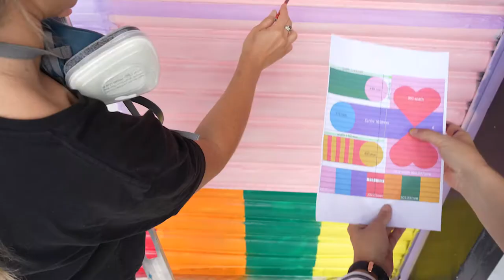'Same Same But Different' Pride 2021 Mural by Sarah Parkinson | endemicworld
To celebrate Pride Month in 2021 we asked artist and graphic designer Sarah Parkinson-Howe to design and paint, along with the help of Lucy Davidson, our Ponsonby Road garage door.
We captured the day of painting so we could share the finished mural. Happy Pride Month!

"Borders and boundaries are meaningless; it is only the memory of land that connects us to place. That familiar mountain line, that road traveled over and over till it is so familiar we forget to notice it. That is belonging."

Sarah Parkinson-Howe is a graphic designer and artist living in Auckland, New Zealand. Having, like many New Zealanders lived globally for a large part of her life, she is constantly questioning her sense of place. She has never felt like she truly belonged, always feeling just slightly on the outside. It is this ‘gap’ or space between that she explores in her work.

Her style is diverse, but there is always a tension between the straight lines and structure of her design practice and the loose wanderings of pen on paper.

Camera: Renée Morris
Direction: Renée Morris
Editing: Renée Morris